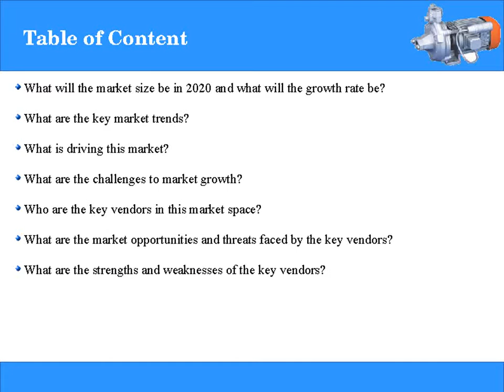Pumps Market in India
Market Reports on India present the latest report on “Pumps Market in India”, To calculate the market size, the report considers the demand for pumps from various end-users.